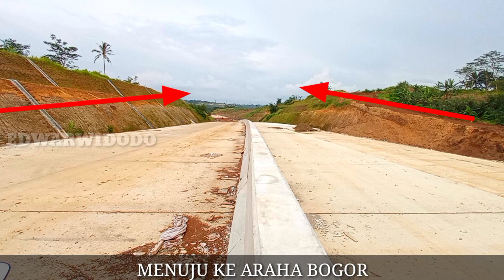tol bocimi terbaru 2021 lokasi Leuwi Nanggung Ambarjaya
tol bocimi terbaru 2020,tol bocimi tahap 2,
tol bocimi tahap 2 terbaru,tol bocimi sesi 3,tol bocimi terbaru,tol bocimi tahap 3,bocimi melow,